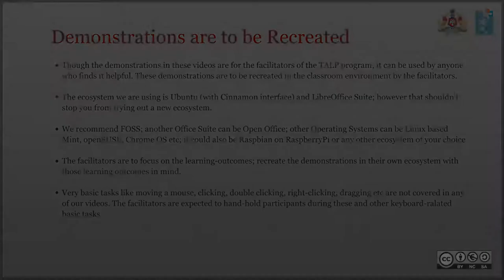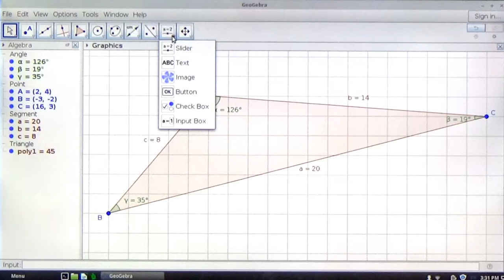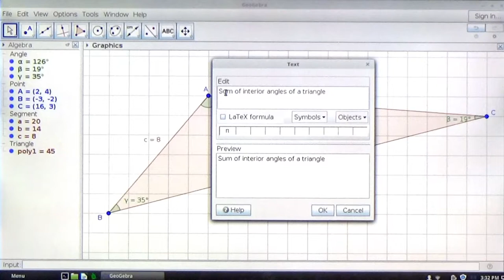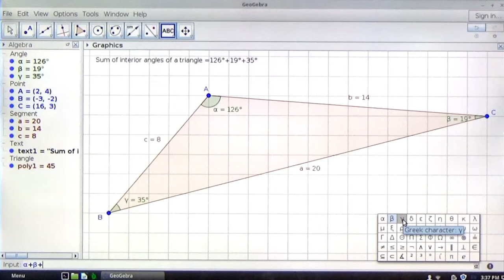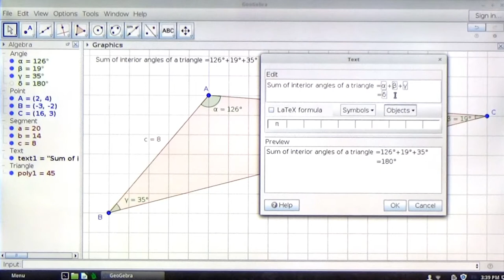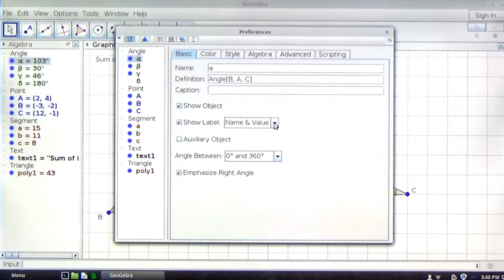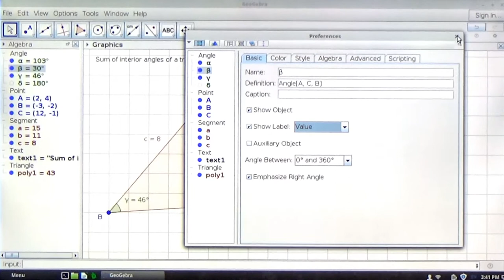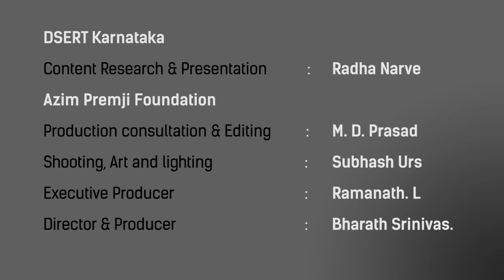Adding text in Grapphics view in Geogebra